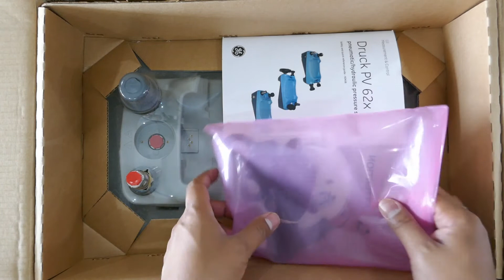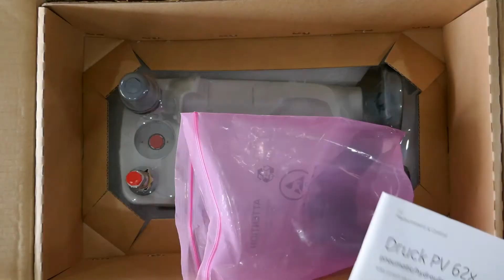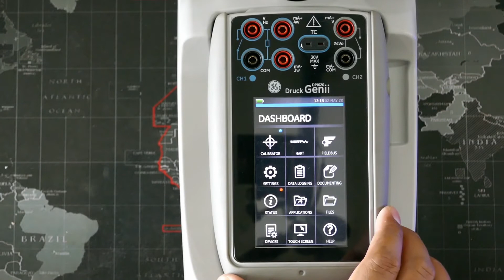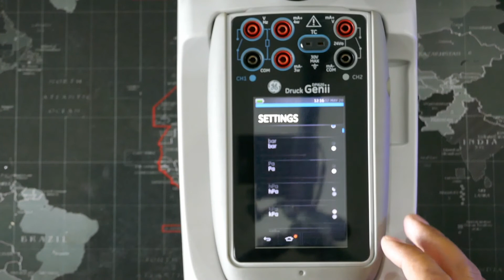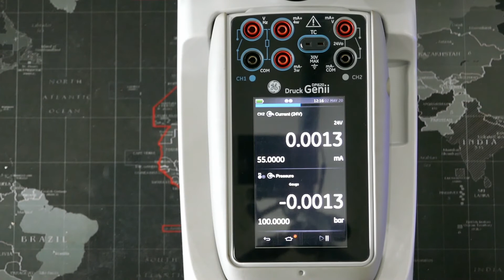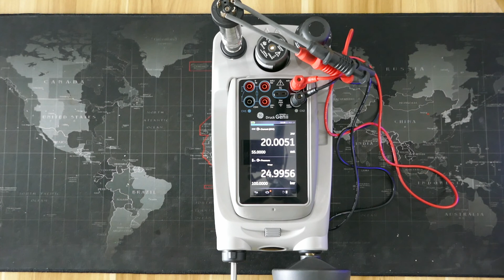Preview : Unbox DRUCK PV622G : Vacuum and Pneumatic high pressure station pump.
The DRUCK Vacuum and Pneumatic high pressure station pump range -0.95 to 100 bar.

Thanks : NVMS the distributor of DRUCK brand in Thailand.

Unbox by : Damrong B : Service Manager of Quantum X Co., Ltd.

Producer by : Kamron : Service Engineer of Quantum X Co., Ltd.